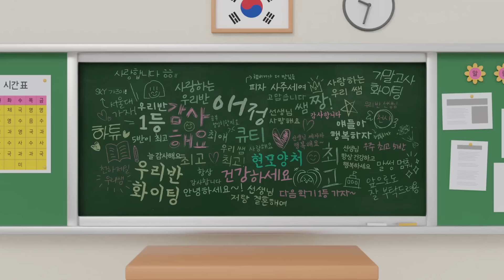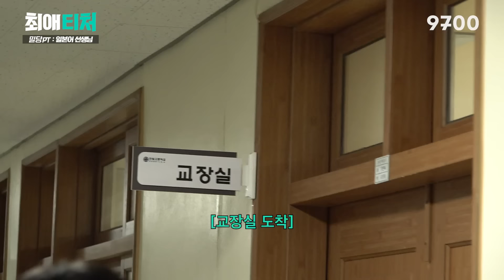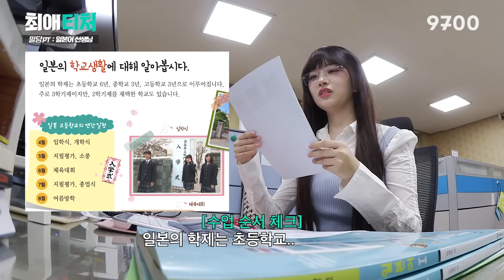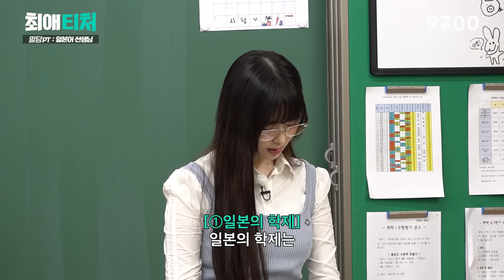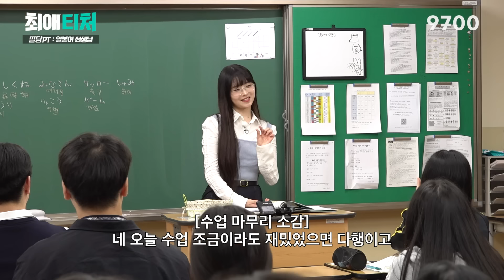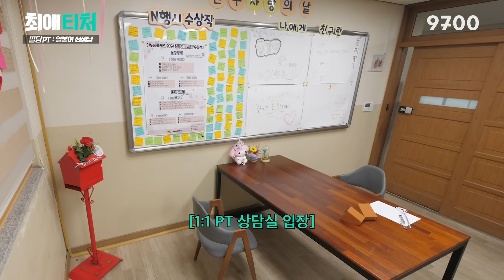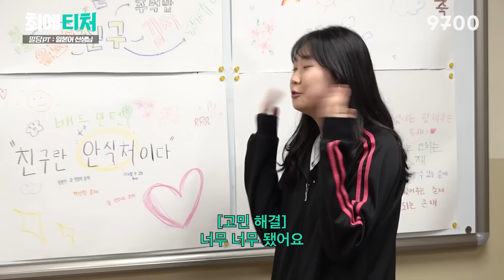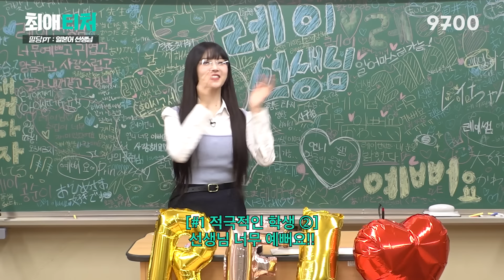맑은 눈의 콩순이 센세가 알려주는 일본어 [아이브 레이] | 최애티처 ep.5 [EN/JP/ID/VI/TH/ES/ZH]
나고야 출신 찐 원어민 선생님이 알려주는 광기 일본어!

학생과 단 둘이 추는 After LIKE부터
낮은 자존감까지 타파해주는 상담까지 감동 심해..⭐️

👨‍🏫 본격 학구열 급상승 프로그램 [최애티처]
👨‍🏫 9700 STUDIO에서

내신/수능 완벽하게 1:1PT를 받고싶다면?!
최애 퍼스널티처가 1:1공부PT를 해주는 밀당PT를 알아보세요!

※자막 수정합니다
13:57, 15:23 - よろしくね
16:02, 16:12 - かんこくからきました。
16:34 - どうぞよろしくおねがいします。
17:00 - みなさん、こちらはイ・ハナさんです。
17:02 - はじめまして。イ・ハナです。
17:06 - どうぞよろしくおねがいします。